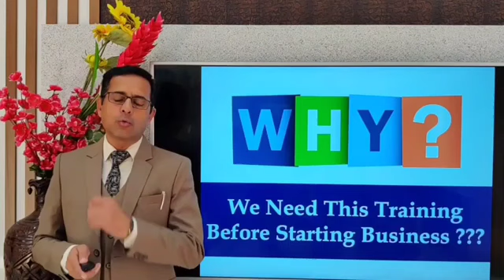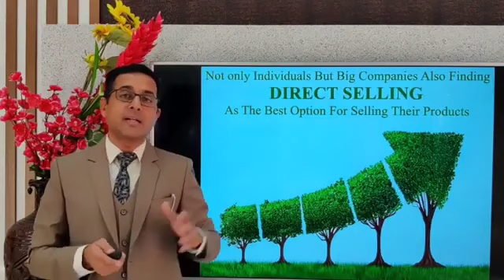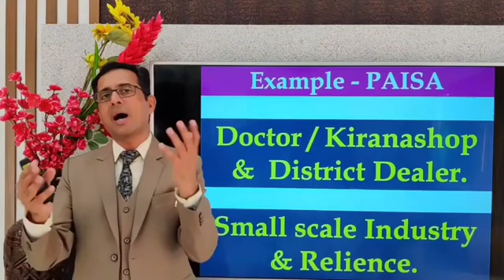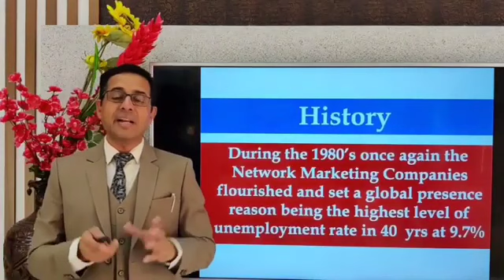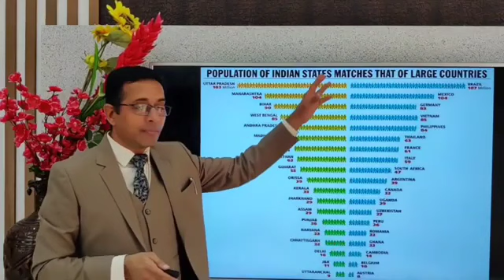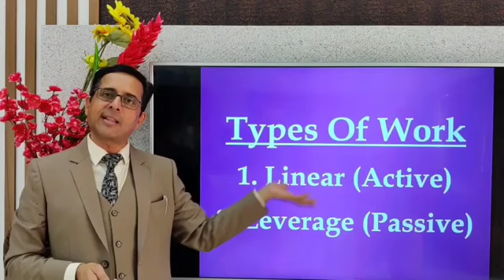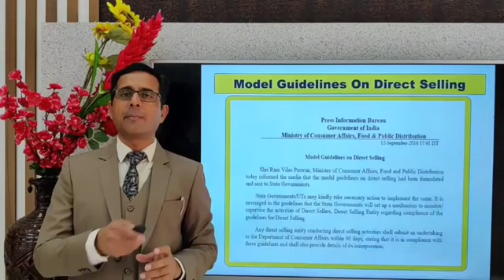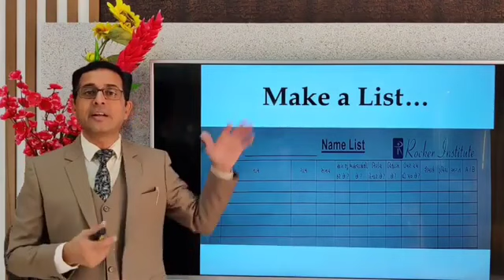nkpatel sir etp training day 1